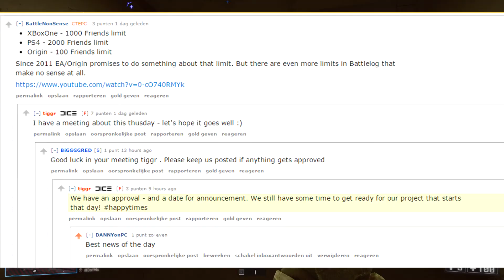Expanding Origin Friends Limit!!! + Субтитры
►►Q: WTF is with your voice?! A
►►Теперь с субтитрами на Русском!
►►Links for Mobile Viewers
►►Q: Cool intro! Where'd you get it? A